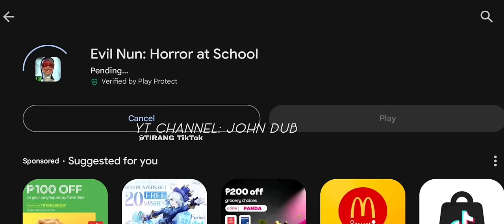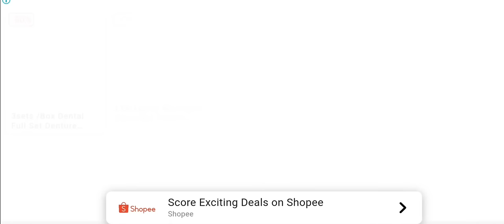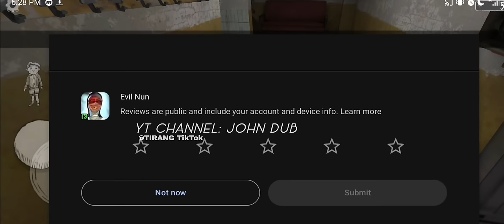EVIL NUN 1, GAMEPLAY WITH TIRANG, WILL I MAKE IT?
Evil Nun 1, developed by Keplerians, is a spine-chilling horror game that takes players on a terrifying journey into the depths of fear. Set in a school boarding house during the 1960s, the game draws inspiration from real events, adding an extra layer of intrigue and suspense.

From the moment you start playing Evil Nun 1, you are immediately immersed in a world of darkness and horror. The game's atmospheric visuals and haunting sound effects create an eerie ambiance that keeps players on edge throughout their gameplay experience. Every corner of the haunted school holds secrets and dangers, and it is up to you to uncover the truth and escape the clutches of the evil nun.

As you delve deeper into the game, you will encounter a series of challenging missions. Each mission presents unique puzzles and obstacles that you must overcome to progress. Whether it's finding hidden objects, deciphering cryptic messages, or solving intricate riddles, Evil Nun 1 keeps you engaged and captivated with its clever gameplay mechanics.

The evil nun herself is a formidable adversary, lurking in the shadows and ready to strike at any moment. Her presence is felt throughout the game, heightening the tension and making every step you take a nerve-wracking experience. Your survival depends on your ability to outsmart her and evade her grasp.

Keplerians, the masterminds behind Evil Nun 1, are renowned for their expertise in creating immersive horror games. They have crafted a world that seamlessly blends suspense, fear, and mystery, keeping players hooked from start to finish. In addition to Evil Nun, Keplerians has developed other popular horror titles, including Ice Scream, Mr. Meat, and Angry King.

Evil Nun 1 offers a thrilling and immersive gaming experience for horror enthusiasts. It challenges your wits, tests your bravery, and keeps you on the edge of your seat with its atmospheric gameplay. If you enjoy the adrenaline rush of solving puzzles in a chilling setting, Evil Nun 1 by Keplerians is a game that will leave you trembling with excitement.

Please note that Evil Nun 1 is a work of fiction and any resemblance to real events or persons is purely coincidental. Prepare yourself for a heart-pounding adventure as you step into the world of Evil Nun 1 and face the horrors that await.

Source: Keplerians